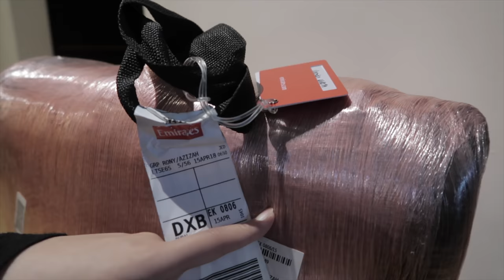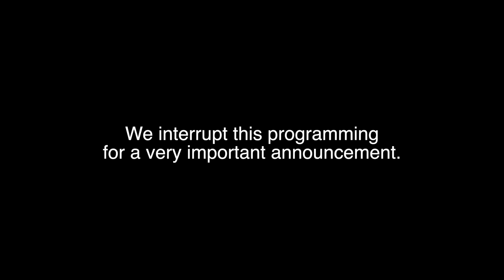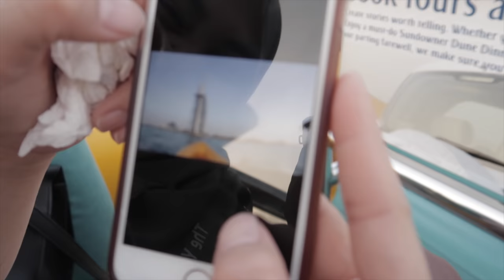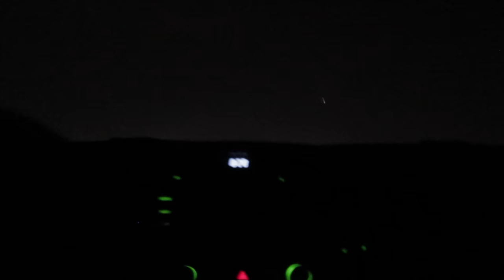three days in dubai | a cheap muslim travel vlog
Earlier this year, we spent a few days in Dubai. Boy, was that an adventure! We stopped over in Dubai right after we finished Umrah, and I partly regret that order of events because Dubai was a slap in the face -- music blaring everywhere, tourists filling the streets, the city much too busy for my liking... but I don't regret having gone. Not one bit. We got to be in the waters, visit the old souk and explore the desert. And although the 'bedouin camp' felt like a bit of a commercialized skit, it was still so lovely to sit in the sand with the people we traveled with, late into the night. I won't forget this.

▷ TIME STAMPS
0:23 Dubai Mall/Burj
2:45 Sheikh Zayed Masjid (Abu Dhabi)
5:28 Yellow Boats - Dubai Marina
6:58 Old Souk
8:17 Desert
10:20 "Bedouin Camp"

-- with love, rö // roedah mansour --